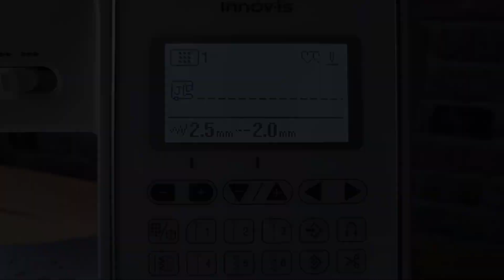Jak szyć folię? Porady od TkaninyKaroliny.pl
Jak szyć folię? Czym szyć folię? Jakimi nićmi? Jaką stopką?
Wszystkie ważne porady znajdziesz w tym filmie :)